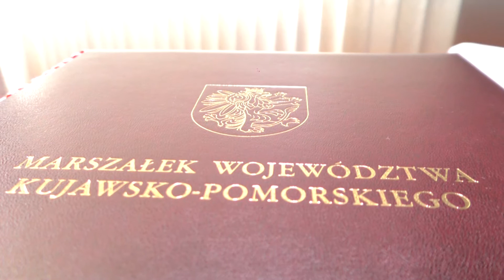Katamaran Techno Marine popłynie do Norwegii. Malborska firma o światowym zasięgu.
Malborska firma Techno Marina wyprodukowała kolejną specjalistyczną jednostkę. Tym razem łódź wypłynie na norweskie fiordy. O  tej inwestycji rozmawialiśmy z prezesem firmy Sebastianem Majewskim.

Jednostki produkowane przez Techno Marine pływają po wodach całego świata. Dla malborskiej firmy nie ma praktycznie żadnych ograniczeń. Kolejnym dużym zamówieniem jest budowa promu pasażersko-samochodowego. Umowę na realizacje projektu podpisał marszałek województwa Kujawsko-Pomorskiego.

Szerokie spektrum realizowanych inwestycji pozwala pracownikom na rozwój ścieżki kariery, który można porównać ze standardami w takich miasta jak Gdańsk czy Gdynia.

Zobacz wideo relację.